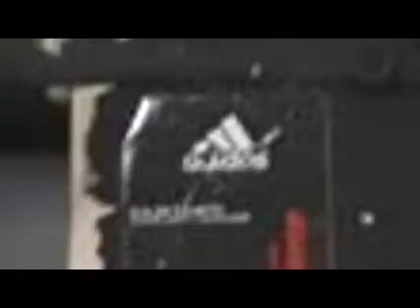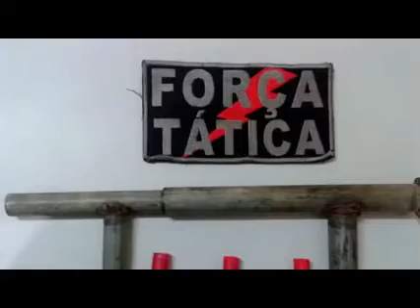Guns but worse